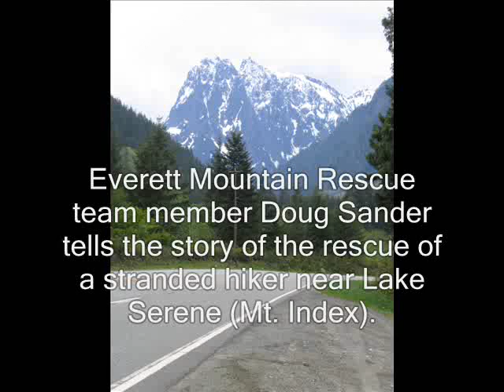Doug Sander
Everett Mountain Rescue team member Doug Sander tells the story of the rescue of a stranded hiker near Lake Serene (Mt. Index).